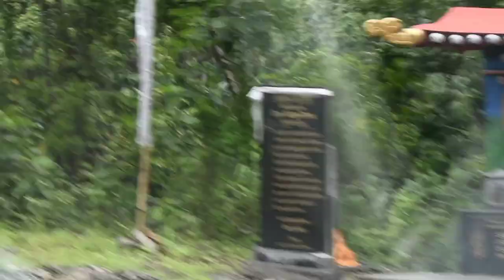Tawang (টাৱাং)❣️arunachal (অৰুণাচল)✨ Assamese vlogs 💞 trevel video।। jatra Assames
Tawang (টাৱাং)❣️arunasol (অৰুণাচল)✨ Assamese vlogs 💞 trevel video।। jatra Assames